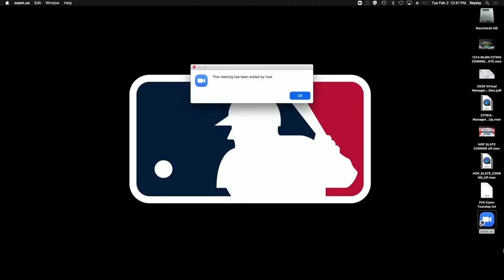Nolan Arenado Introductory Press Conference | St. Louis Cardinals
The newest Cardinal, Nolan Arenado, is officially introduced to St. Louis!